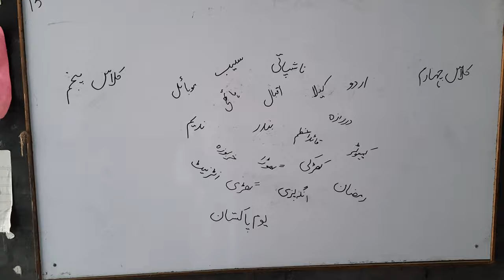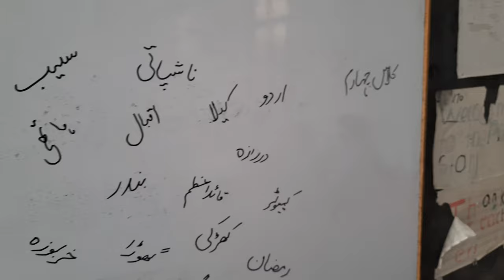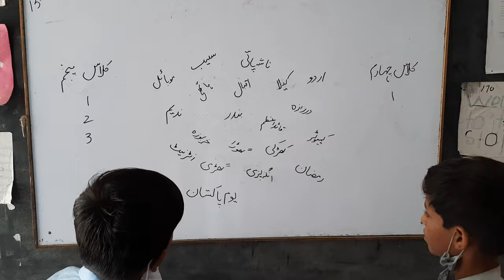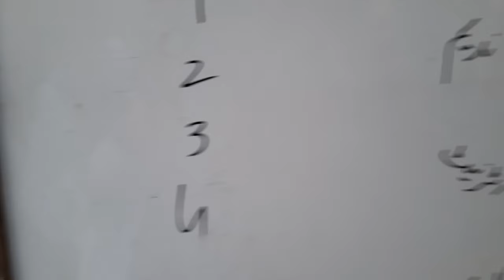Student classroom refreshment learning activity